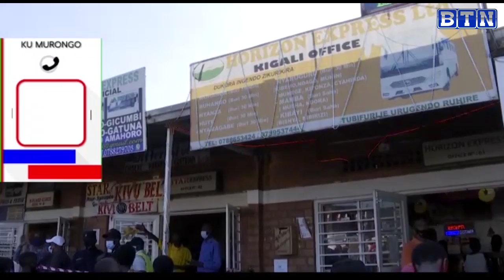Umurambo w'umusore wasanzwe mu mugezi wa Nyabugogo/Ushinzwe umutekano yitambika itangazamakuru